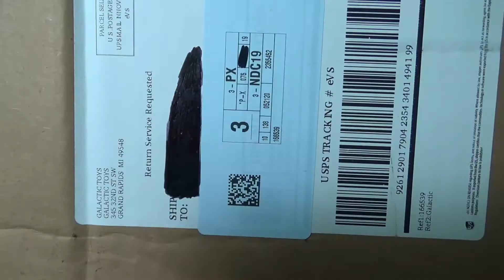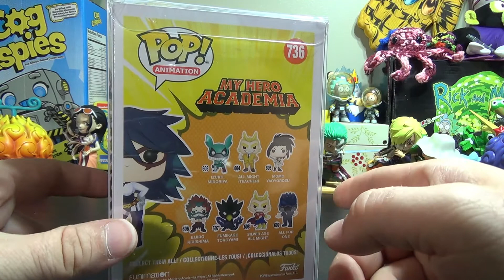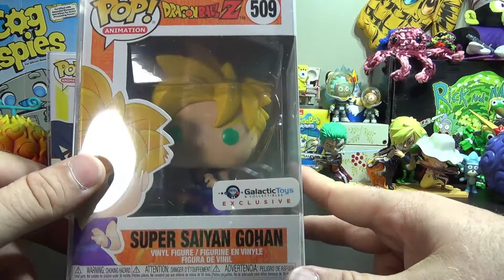Galactic Toys Funko $40 Mystery box! [4 Exclusives!!!]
In this one Cooper gets a Galactic Toys Mystery box with 4 random Galactic toy exclusives inside. Check out the video and see which ones he gets.